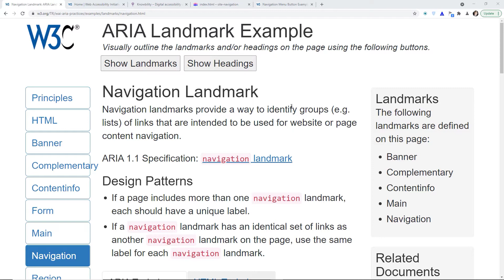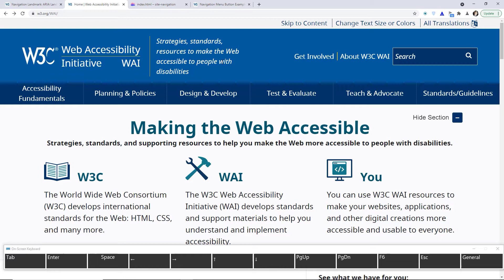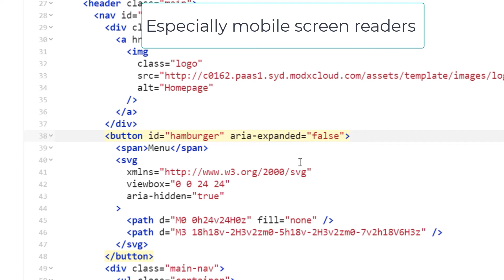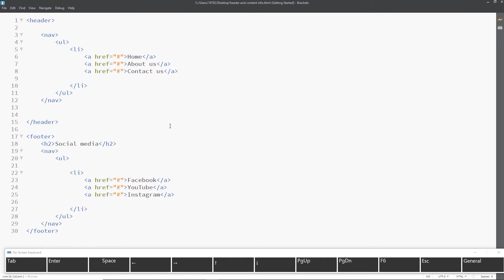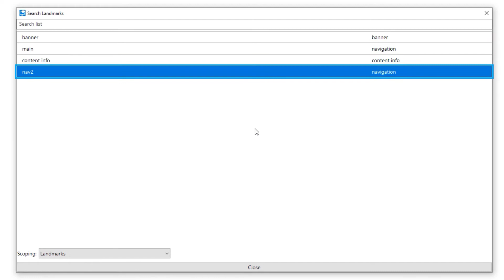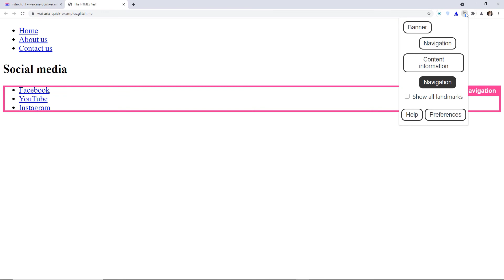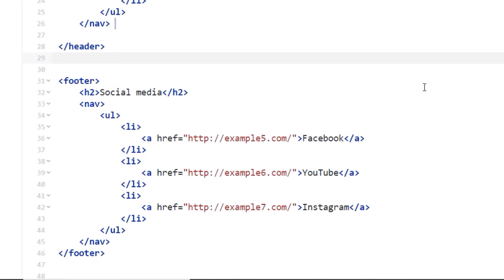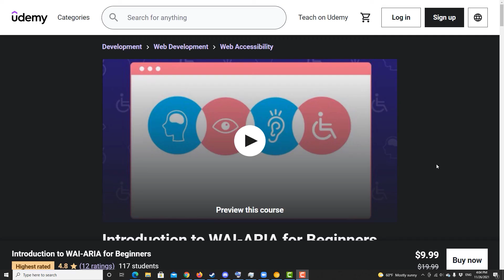What is the ARIA navigation landmark?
Explaining the nav element and the role=navigation attribute. Examples of implementation, pitfalls and aria combinations.

Enroll in my new, highly rated, VoiceOver course - macOS VoiceOver Testing: An Absolute Beginner's Guide

Interested in learning more about Accessibility? Check out my top-rated Udemy courses!